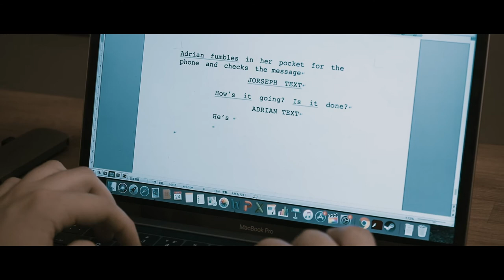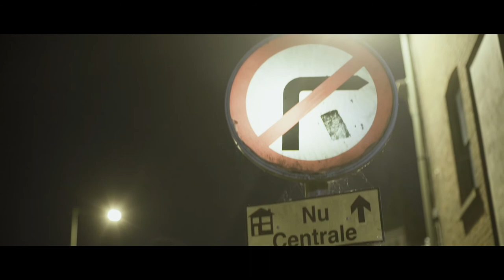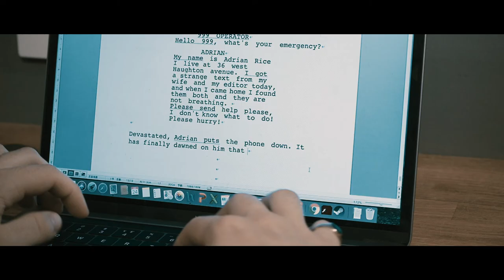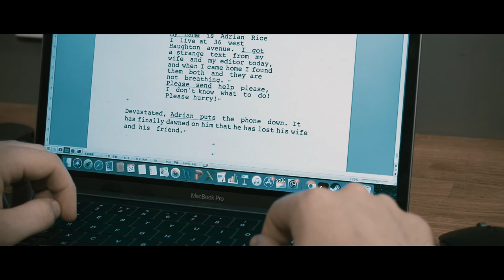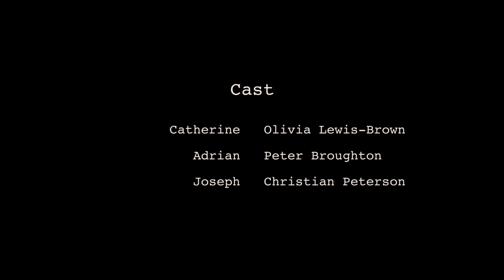Peter Broughton. Dichotomy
Dichotomy is a thriller from
 filmmaker Lei Zhang which follows the dark and twisted events after a novelist discovers a plot is brewing against him.